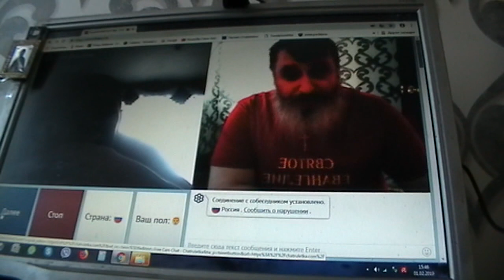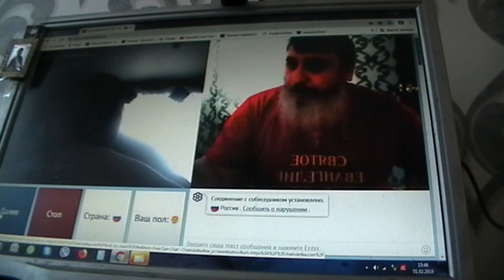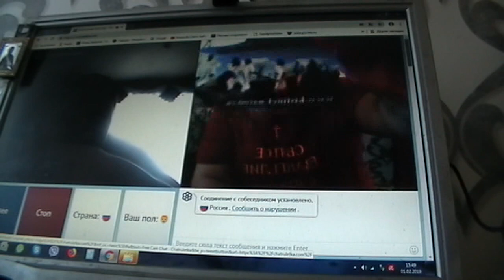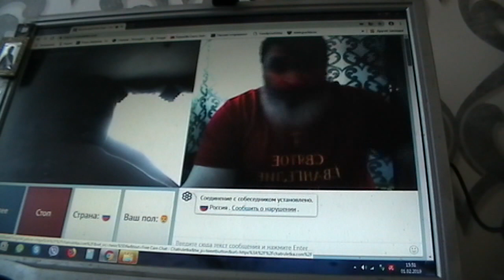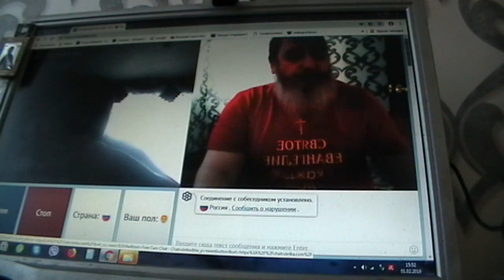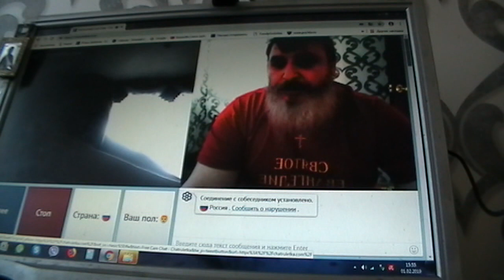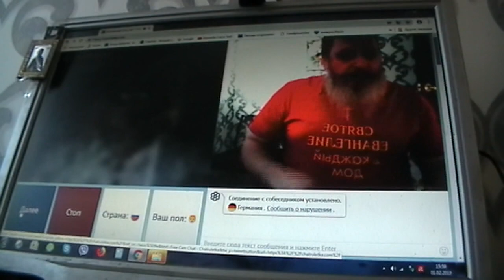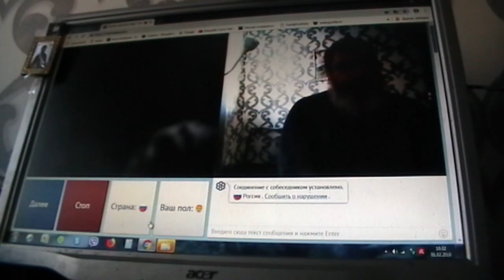№33. Мих. 7:4 Лучший из них, как терн, и …хуже колючей изгороди, Февр. 2019